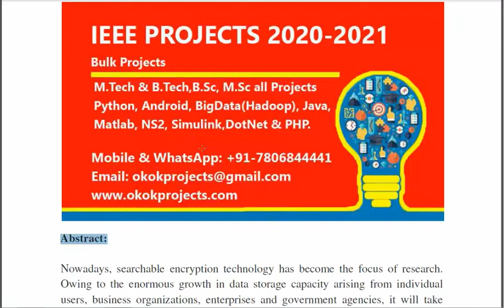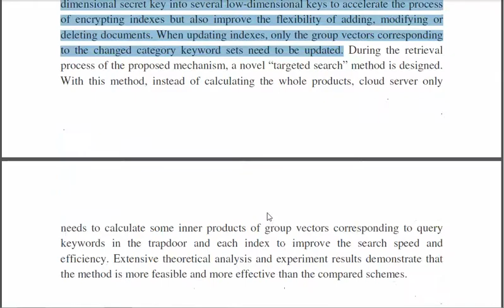A Novel Category Group Index Mechanism for Efficient Ranked Search of Encrypted Cloud Data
3IEEE PROJECTS 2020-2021 TITLE LIST

 * Complete Source Code
 * Complete Documentation
 * Complete Presentation Slides
 * Flow Diagram
 * Database File
 * Screenshots
 * Execution Procedure
 * Readme File
 * Video Tutorials
 * Supporting Softwares

Support Specialization
 * 24/7 Support
 * Ticketing System
 * Voice Conference
 * Video On Demand
 * Remote Connectivity
 * Document Customization

College Projects
Student FinalYearProjects